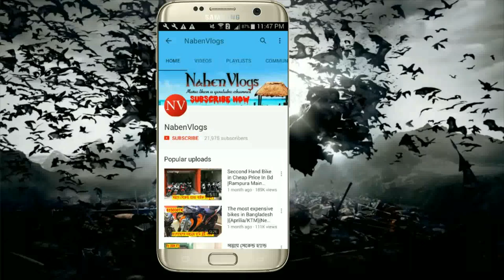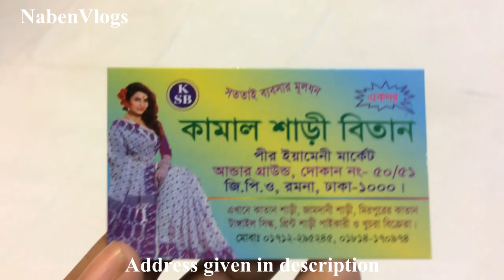Jamdani Sarees Cheap Price In bd | Buy Cheap Price Jamdani Saree In Dhaka | NabenVlogs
Address: Kamal sari bite
Pir Yami Market Underground Shop No - 50/51 G.P.O Ramna Dhaka- 1105

Jamdani Silk Saree
Jamdani Saree in White and Red
Jamdani Saree (Yellow)
Jamdani Silk Saree, Sea Blue
Indian traditional silk saree